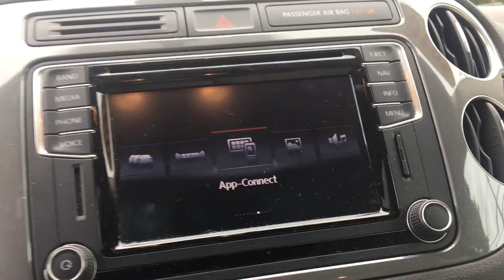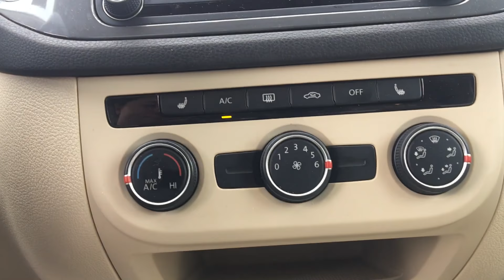2016 Volkswagen Tiguan | Nemer VW of Latham | Sj19048a